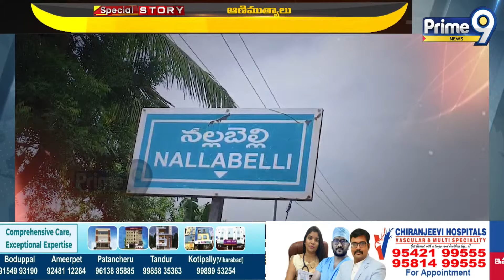ఫలించిన కష్టం.. జాక్ పాట్.. దెబ్బకు తొమ్మిది జాబ్స్ | Special Story | Warangal | Prime9 News